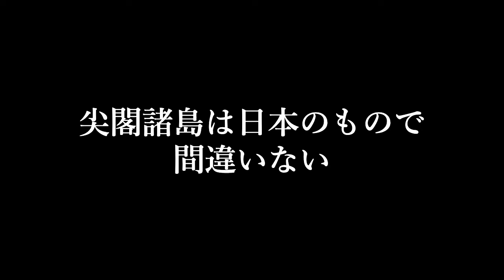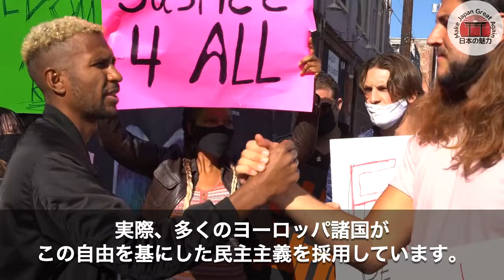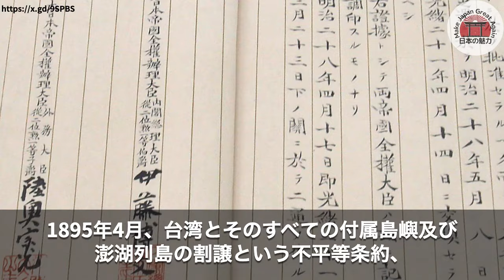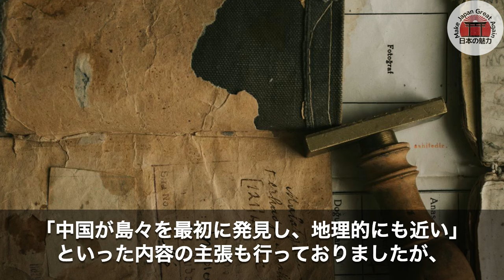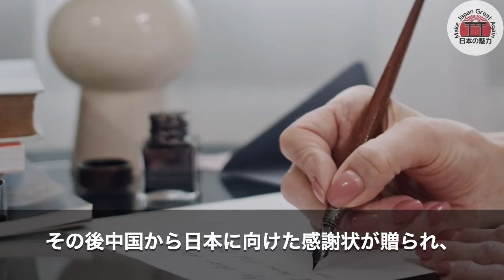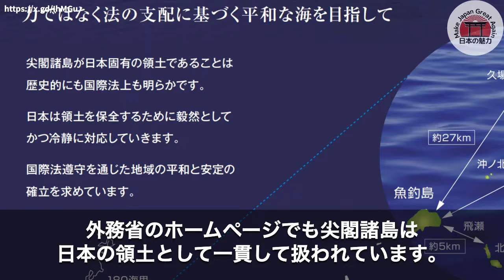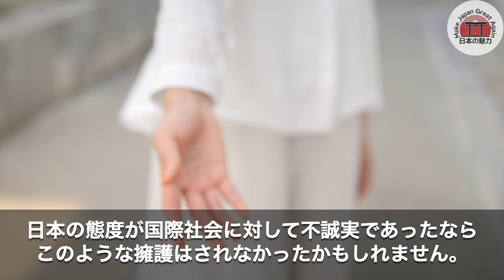【海外の反応】「尖閣諸島は100％日本の領土だ」日本と中国にの領土問題に対しスペイン王が示した衝撃的な資料に世界が愕然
スペインのフェリペ6世国王が示した資料により、尖閣諸島が日本の領土であることが再確認され、国際的な注目を集めました。
フェリペ国王は一体どのようなことを主張したのでしょうか。
詳しく見ていきましょう。